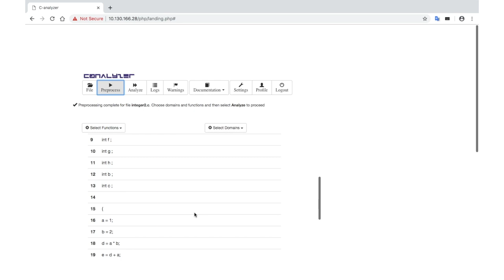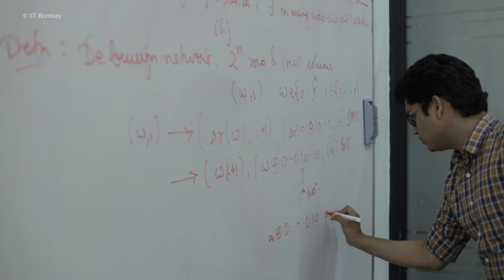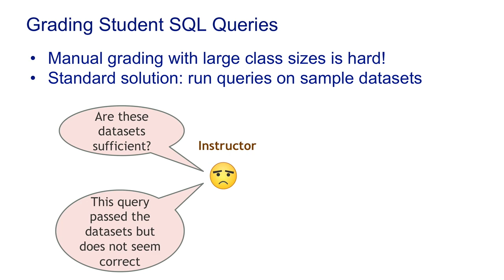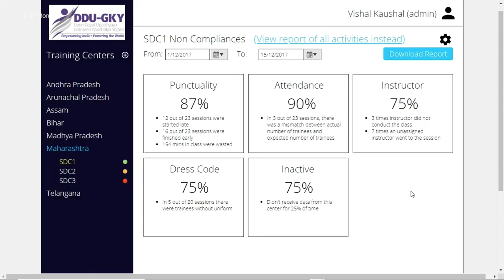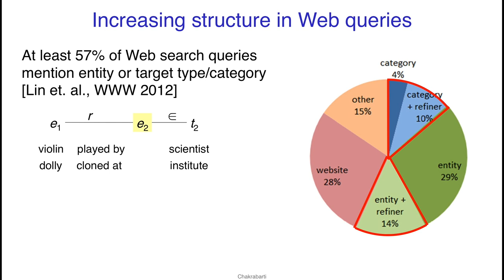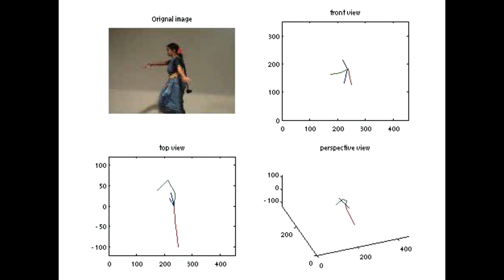Department of Computer Science and Engineering